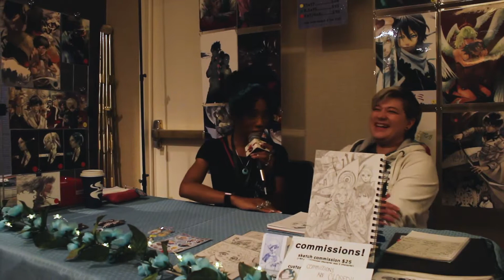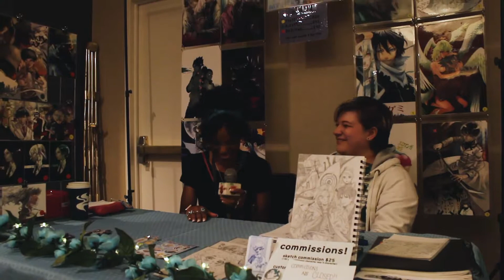Cool art and voice acting with watagashi719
She is an amazing voice actor. Ok so she may not be voice acting now but her art is amazing. I had so much fun doing this interview with her. You guys really need to check out her art.